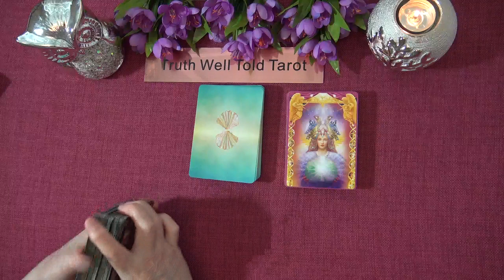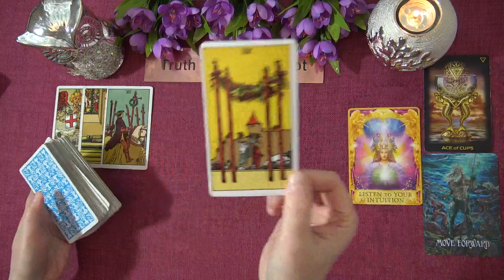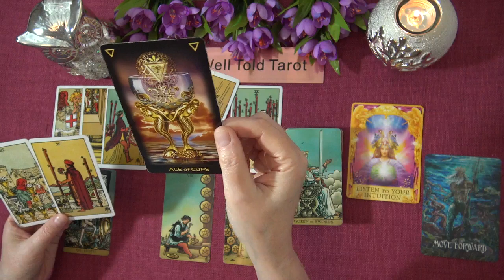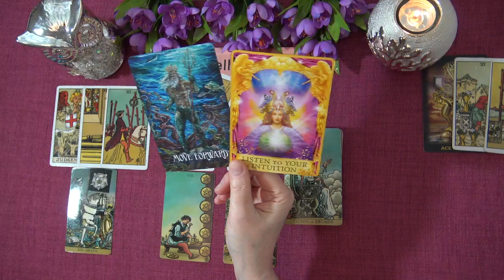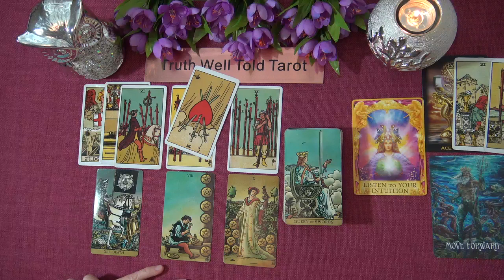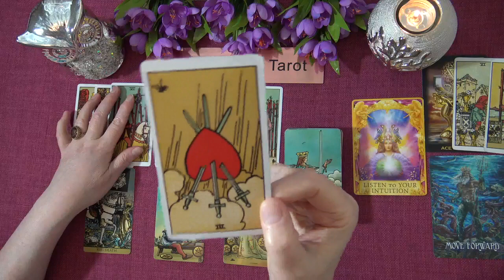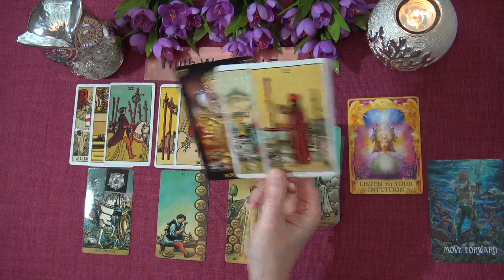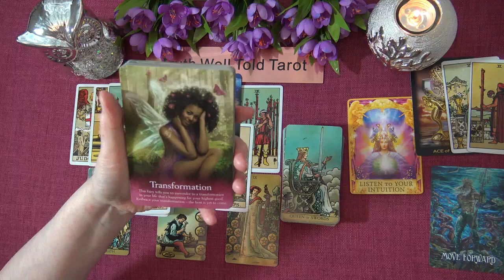LIBRA WEEKLY TAROT READING "RECEIVING A HEARTFELT APOLOGY LIBRA" February 22nd-28th 2021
Andrea xx